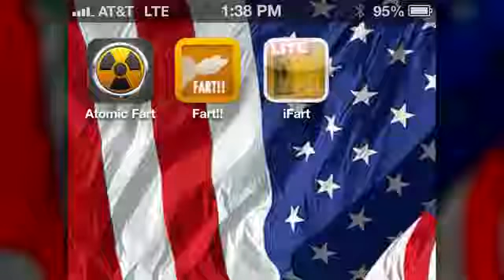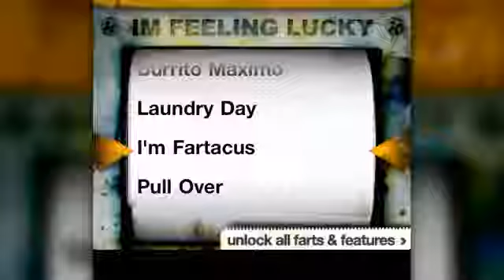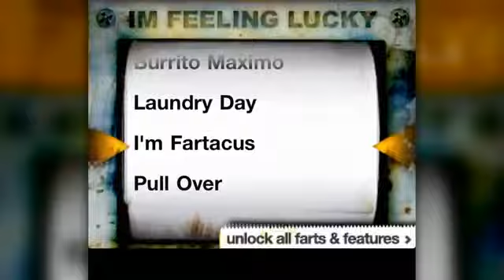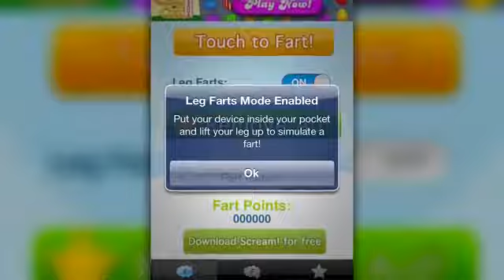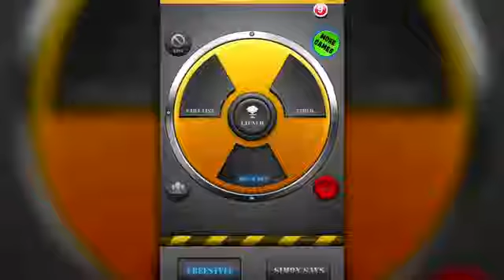Peter Molyneux Reviews iPhone Fart Apps2469